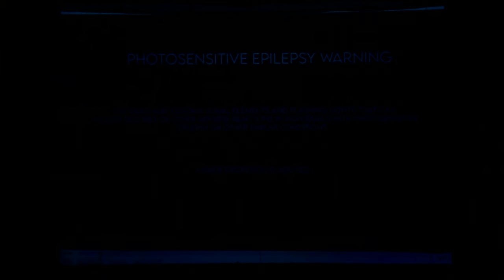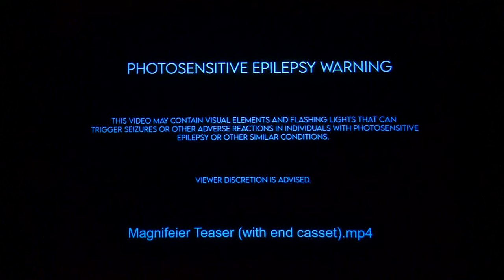BCBS_Kindergarten Rhythm & Rhyme Time - 2023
Photography, Cinematography, Design, Live Stream & Video Production: JP Studio